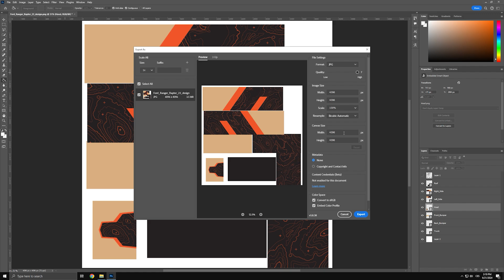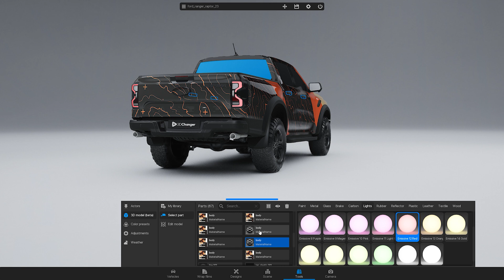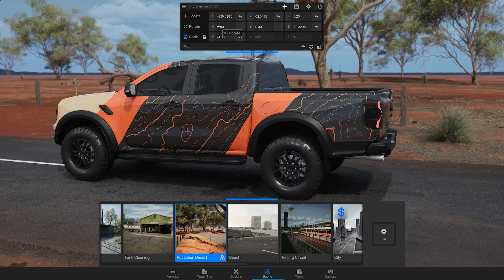Import of Ford Raptor 3D Model | 3D Changer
Are you missing your favorite car in the 3D Changer car configurator? You can now import a 3D model of any vehicle and see wrap films, designs, or decals in real-time visualization!

In this video, you can see the entire process from start to finish. Firstly, we prepared the wrap design using the model's UV map. After that, we imported the Ford Raptor model to 3D Changer and applied all the necessary textures and materials. Once you are satisfied with the customization, you can easily render images or videos with just a few clicks.

If you want to visualize wrap designs on your imported car, the 3D model must have a UV map!

Song Bet On Myself created by Frank Bentley (certificate is granted by Artlist Ltd).